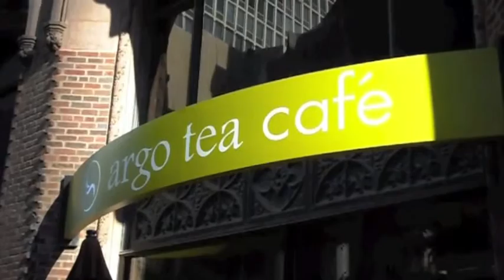Scenes from Chicago Chocolate Tours, the sweetest tours in town!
Peek into Chicago Chocolate Tours with us, as we take you on a guided walking and tasting tour of select chocolate shops, bakeries, and cafes. Here's to Uplift Through Chocolate!